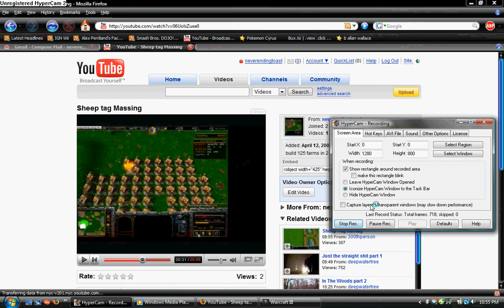Sheep tag Massing!!!!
build 125 farms in 2 min